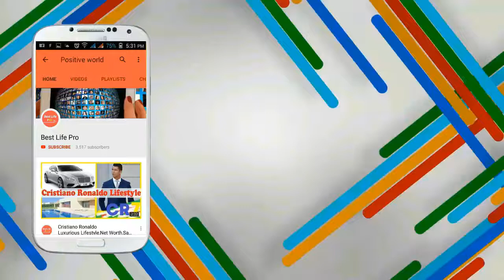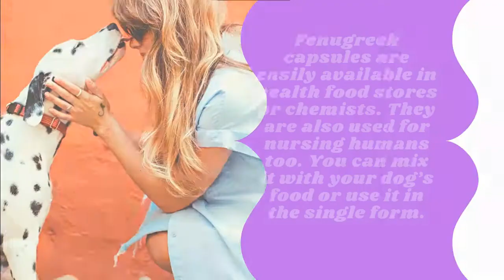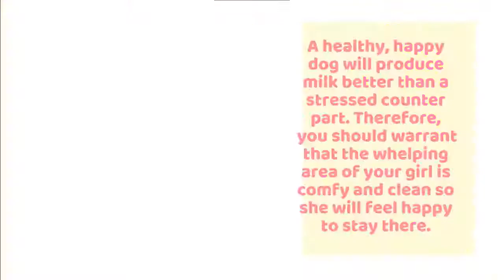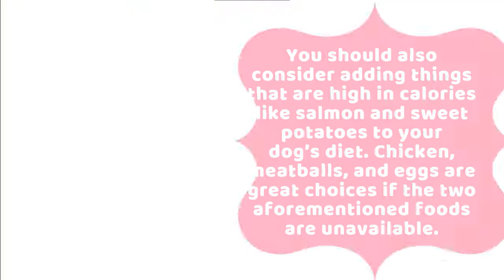Top 7 Best Ways To Improve Dog Milk Production 2021! Dog Health Tips ! Dog Pregnancy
When it comes to breastfeeding, not only do human moms worry about low milk supply, but lady canines also suffer from the same issues. As dog mommies may have more than 10 babies at a time, it is a top priority to have adequate milk for a whole bunch of lives which depend on that milk..In this video we’ve provides Top 30 best American Dog Names With meaning 2021.

► How to Help a Dog Produce More Milk for Her Puppies 2020  ! Dog Health Tips 2021